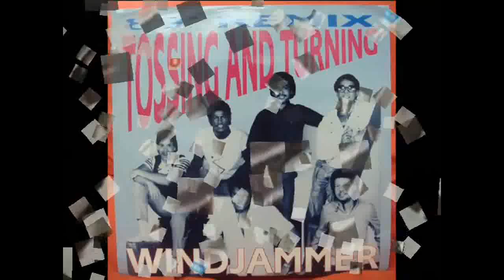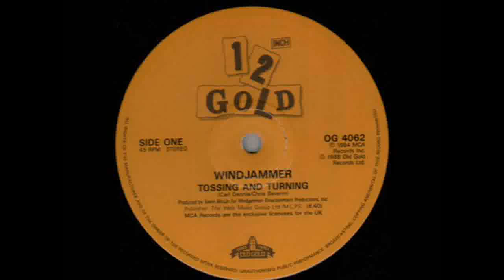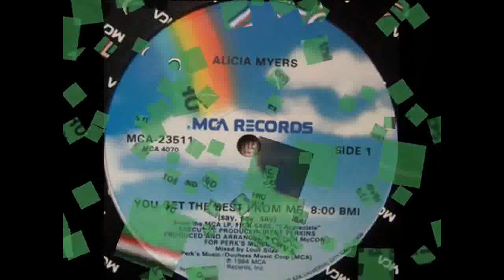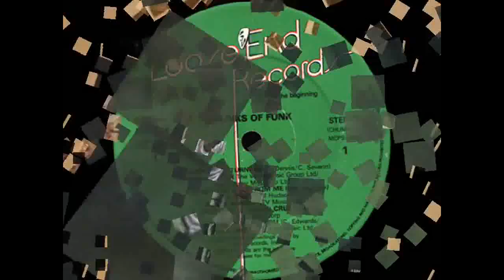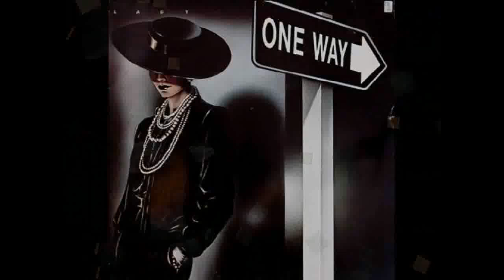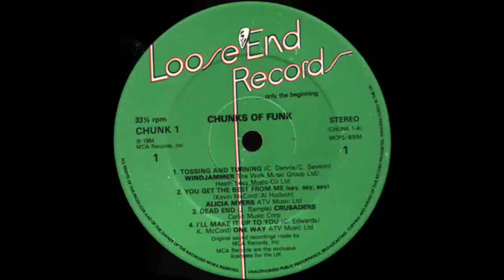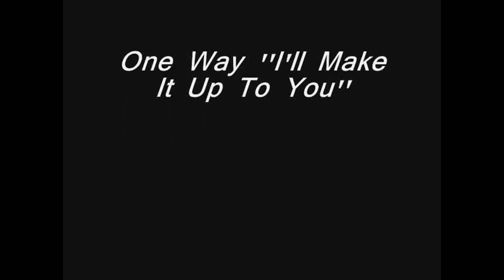Chunks Of Funk Side 1 Full Length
So here we have Side 1 again of the Chunks Of Funk Tape that I originally had to edit down to fit into the 15min time slot!! Now in all it's glory!! Hope you all enjoy.